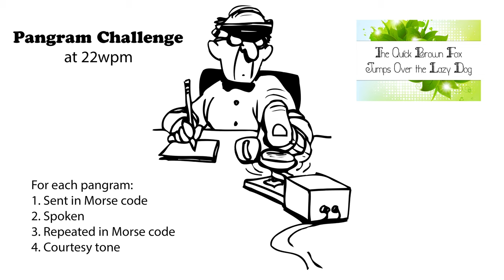Pangram Challenge 22wpm